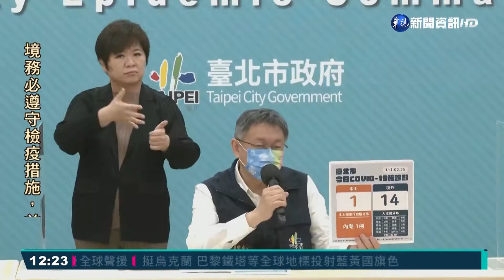新北父子"感染源不明" 足跡遍布台北市｜華視新聞 20220226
今(26)日是228連假第一天，天氣晴朗，但如果想出門逛逛得注意了，因為昨(25)日雙北新增兩例感染源不明的確診個案，分別是案20396和20397，這是一對父子，兒子曾在19日到過台師大、20日到過兄弟大飯店等等，足跡遍佈台北市；另外還有「案20390」，足跡曾在2月20到24日這段時間，到過台北喜來登，也到過松江錢櫃、萬芳醫院、新光三越信義A8館。同時也有搭乘客運、捷運的足跡。指揮中心宣布，連假結束之後，3月1日起，雙鐵車廂、公路客運開放飲食，不過有鑒於雙北疫情還有感染源不明的個案，雙北交通局宣布暫時不會跟進。